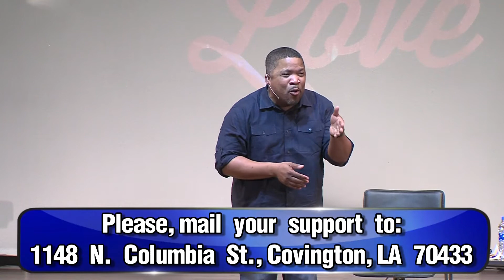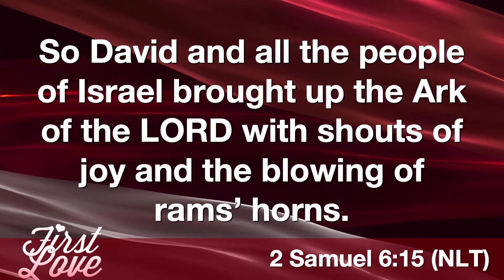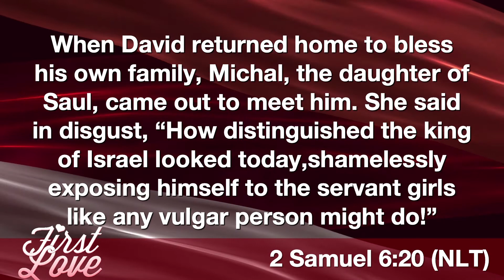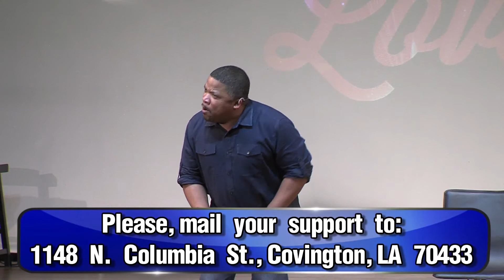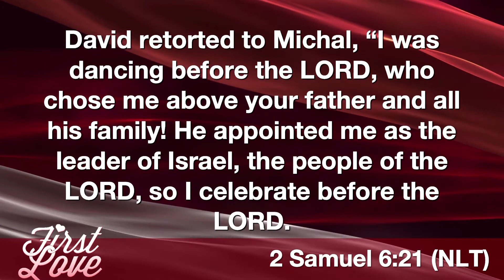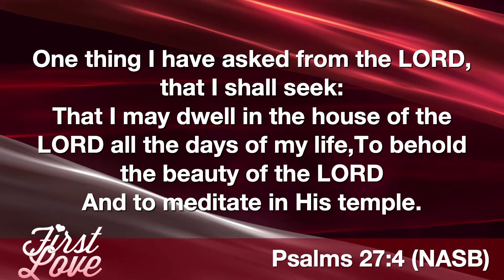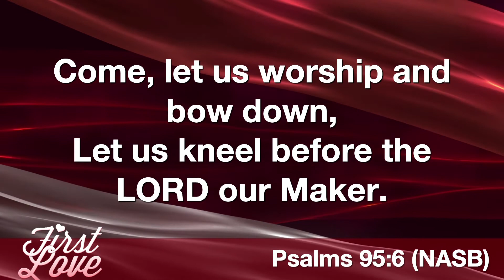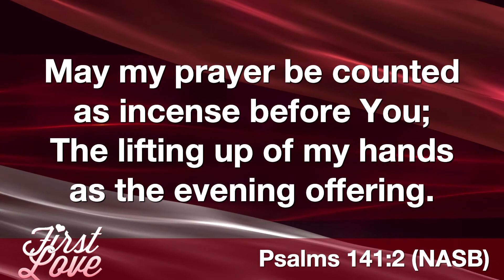Worship With Awe